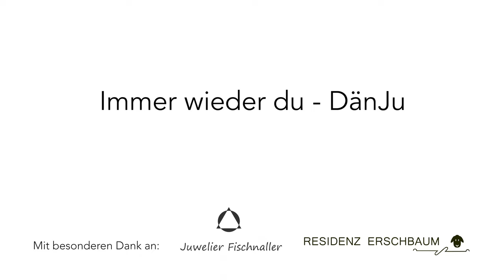Immer wieder du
Der zweite Song von DänJu - Immer wieder Du - soll so manchen Hörer wieder daran erinnern, wie wichtig die inneren Werte des Menschen sind. Es zählt nicht nur das Äußere.

Ein großer Dank geht an alle die dieses Musikvideo ermöglicht haben:

Residenz Erschbaum
Juwelier Fischnaller
André (der uns seinen Oldtimer zur Verfügung gestellt hat)
Den Schauspielern: Laura und Christian

Recorded, mixed and mastered by Martin Mayr

Video by: Gabriel Höllrigl, Jonas Gufler